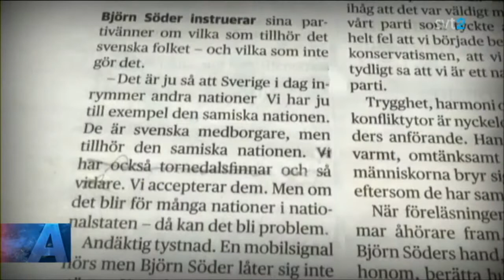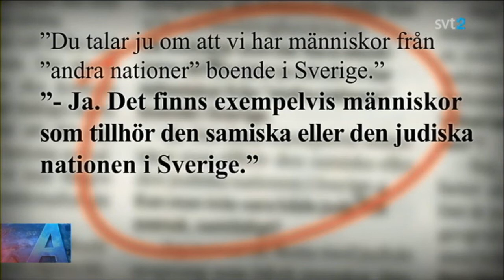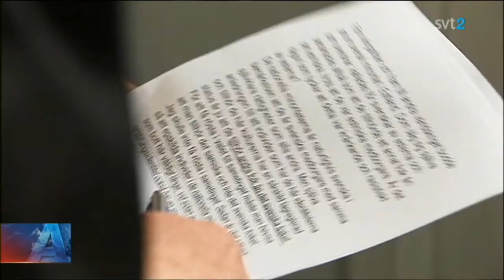Maria Ferm MP om Björn Söder